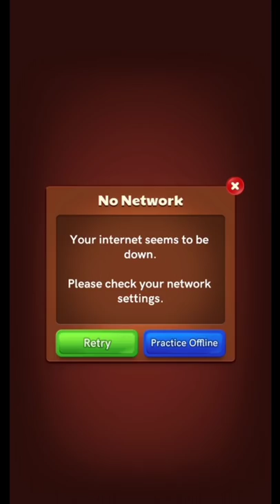Carrom Pool - New Hack - Funny Gameplay - This is Jamot